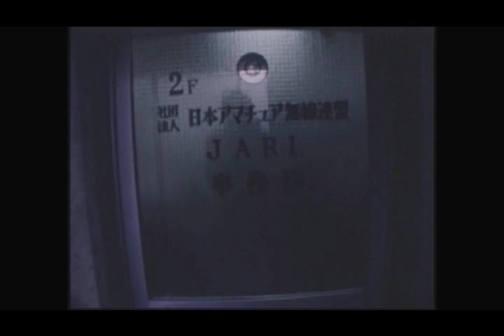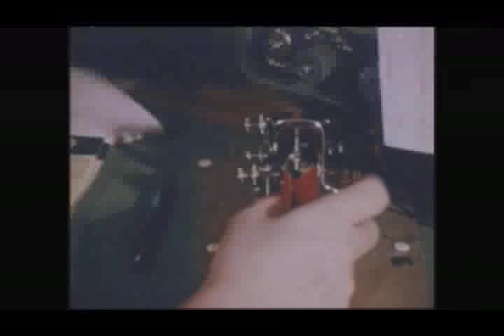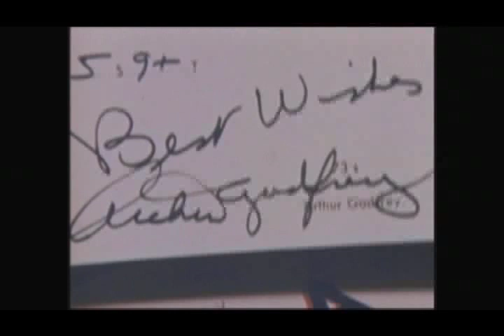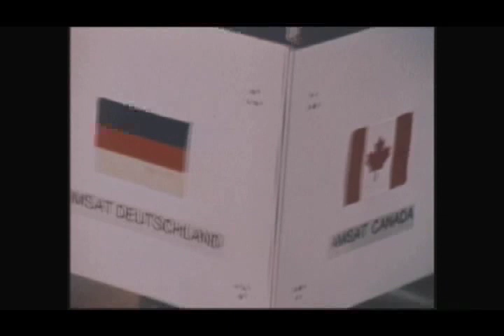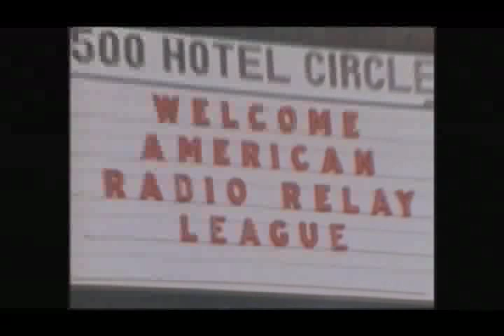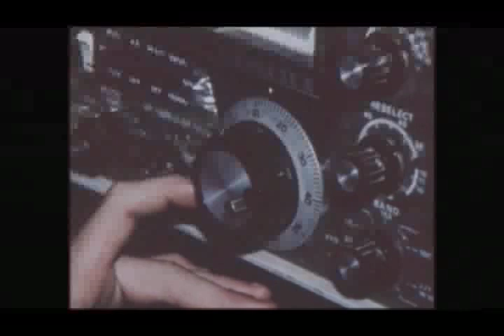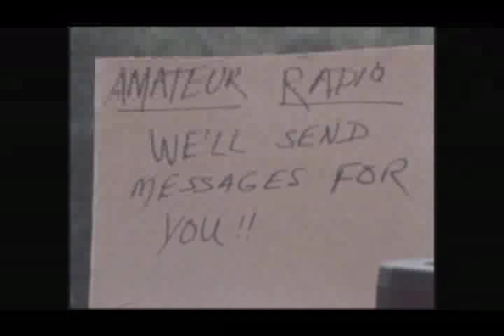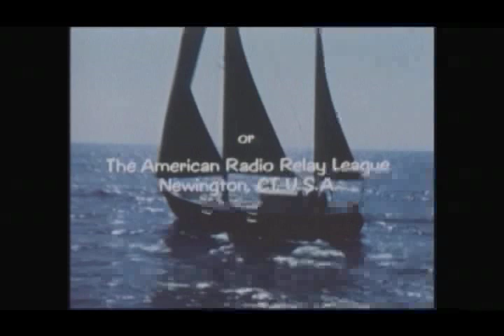The World of Amateur Radio & director's comments.mov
One of the series of films made by Dave Bell, W6AQ, for the ARRL.   This early film shows many of the media and political stars of the day who were also involved in Amateur Radio.